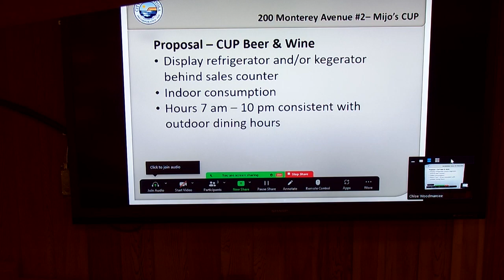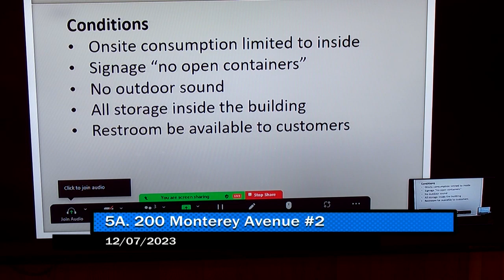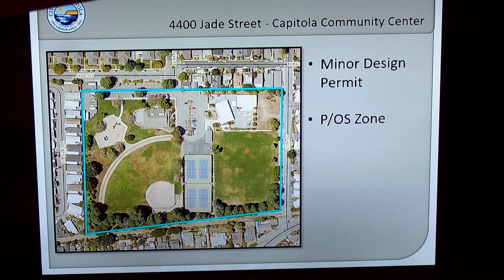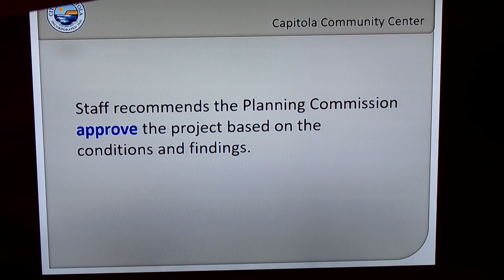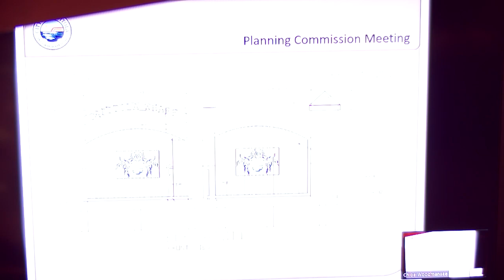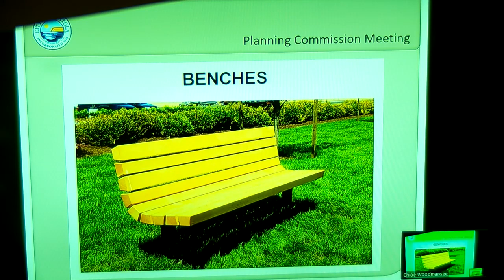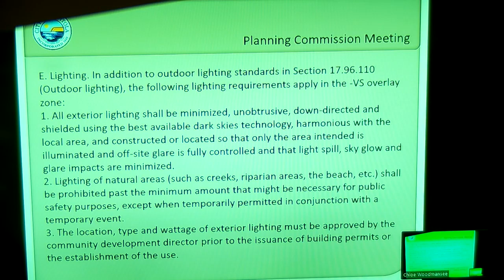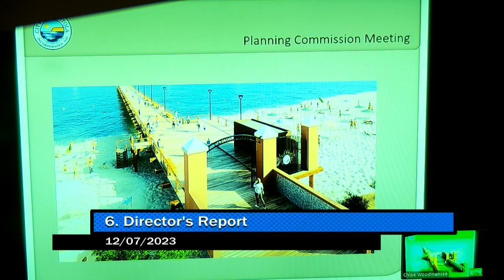Capitola City Planning 12/07/2023